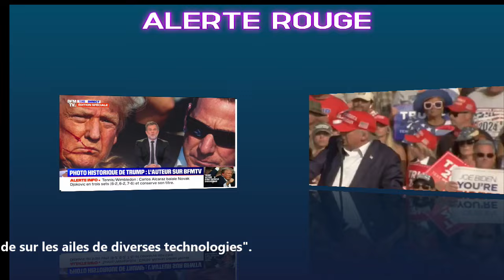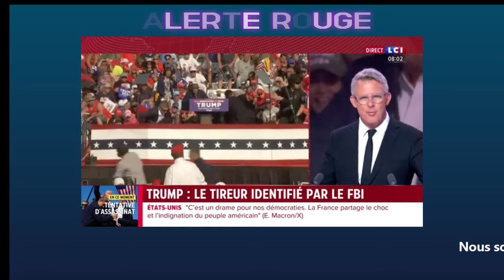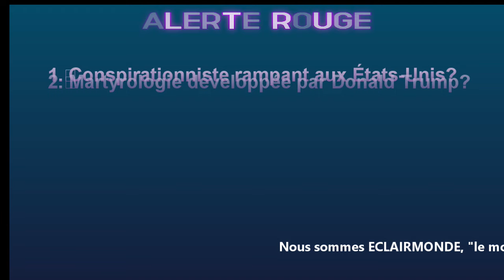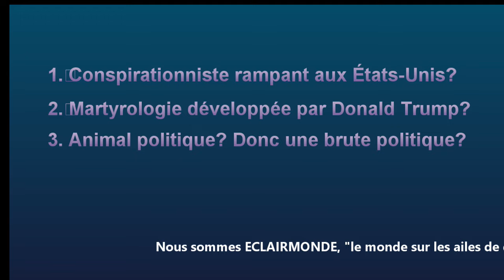Le poing levé héroïque de Donald Trump, un blessé miraculé et évacué d'urgence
Le poing levé héroïque de Donald Trump blessé et évacué d'urgence.

Cet incident grave impliquant Donald Trump blessé par un sniper, et son évacuation d'urgence du lieu de la manif ce samedi 13 juillet 2024 en Pennsylvanie, soulève de nombreuses questions et spéculations quant aux causes et aux implications réelles.
Lorsqu'un leader politique est blessé ou évacué dans des circonstances urgentes, il est important d'essayer de rester objectif et de se fier aux informations factuelles qui sont communiquées par les médias le mieux renseignés, plutôt que de se fier à des rumeurs ou des interprétations hâtives.
Mais dans cette vidéo, ce qui est absolument symbolique que nous voulons souligner et qui a l’air héroïque et triomphal, c’est cette capture photographique d’Evan Vucci au moment du fait : le poing levé vers le ciel de Donald Trup.
Écoutons maintenant les commentaires sur cette photo du poing levé vers le ciel lors de l’incident qui a failli coûter la vie de ce grand leader américain et candidat aux prochaines élections présidentielles aux États-Unis.
Malgré toute la ceinture de sécurité pour lui éviter le pire en le protégeant davantage, Donald Trump a cherché courageusement de se relever en brandissant haut son poing vers le ciel et en scandant fort : nous combattons, nous combattons, nous combattons!
Avez-vous bien compris la chose? Son poing vers le Ciel! Et n’oubliez pas que Donald Trump brandit toujours sa foi en Dieu dans ses rassemblements politiques.
Comment comprendre ce geste? Serait-ce celui d’un héros parce que venant d’échapper à la mort? Une bascule historique de la campagne présidentielle en cours?
La Main levé énergiquement vers le ciel! Ne serait-ce pas déjà le scellement d’une victoire si prochaine pour revenir à la Maison Blanche?

✔ N'hésitez pas de nous faire un « J’AIME », en cliquant sur le bouton du pouce positif, en bas de cette vidéo. Partagez cette vidéo, c’est vraiment très parfait de votre part !

✔ Dites-nous ce que vous pensez de notre chaîne, dialoguons avec vous, pour une communauté interactive.

✅  VSISITEZ NOS CHAINES